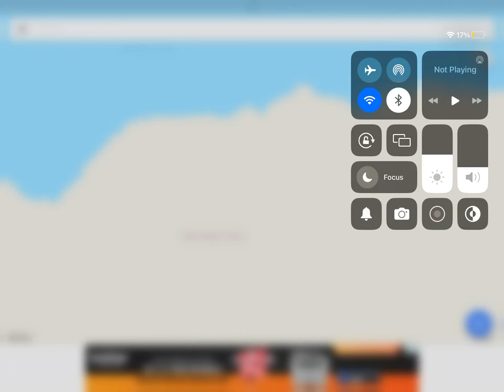Countries Real sizes